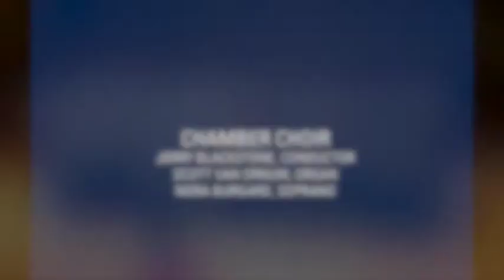Festival Te Deum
University of Michigan School of Music, Theatre & Dance

Festival Te Deum - Benjamin Britten

Chamber Choir
Jerry Blackstone, conductor
Scott Van Ornum, organ
Nora Burgard, soprano

Hill Auditorium, Ann Arbor